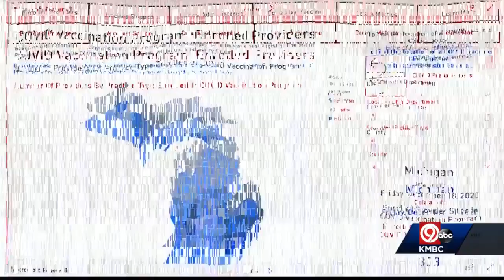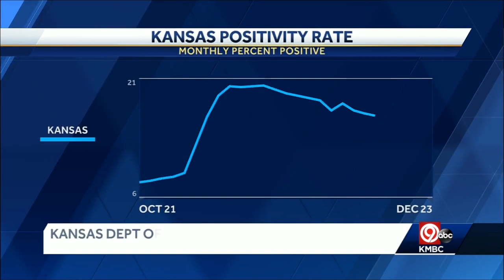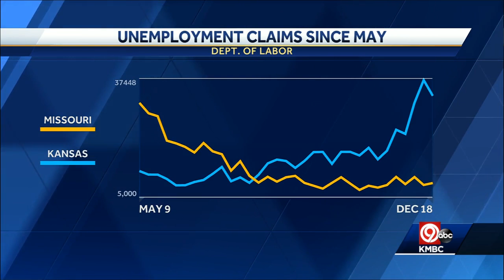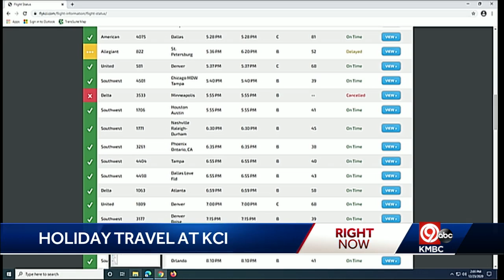Wednesday 4 p.m. COVID-19 update